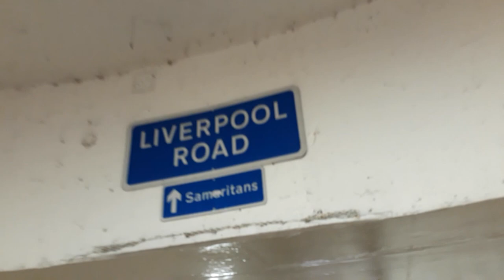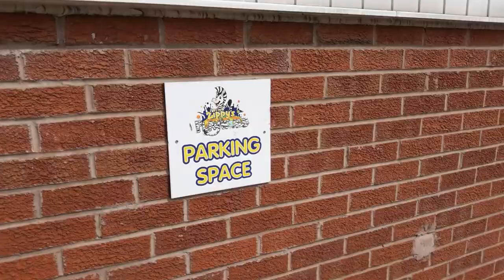Cassie and Alessi Goes to Zippy's Playworld | Chester, UK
Hi everyone! Welcome to our own channel! This is our very first video, and today we went to Zippy's Playworld here in Chester, UK.

Hope you had as much fun as we did! Until next time!

Thanks!